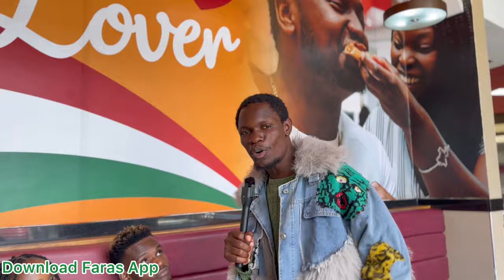Pregnant At 19!! Vital Young Couple Speaks! Warren & Whitney